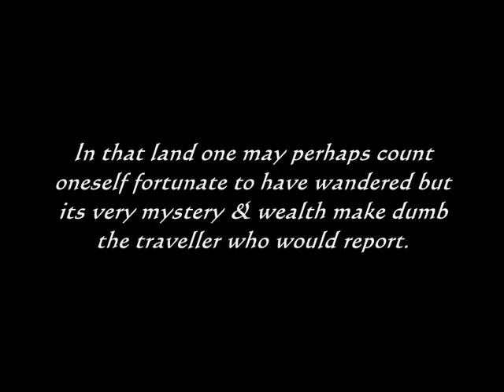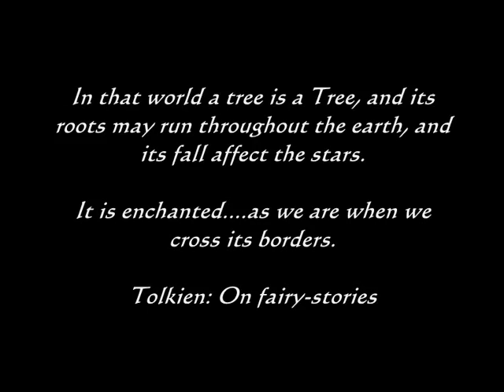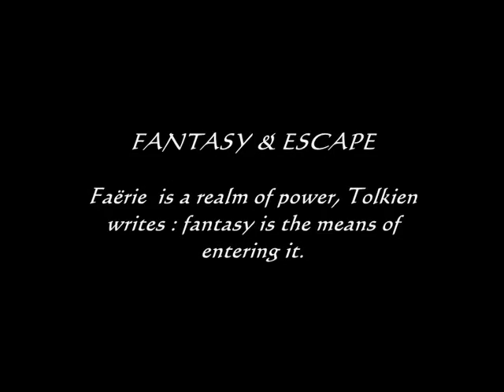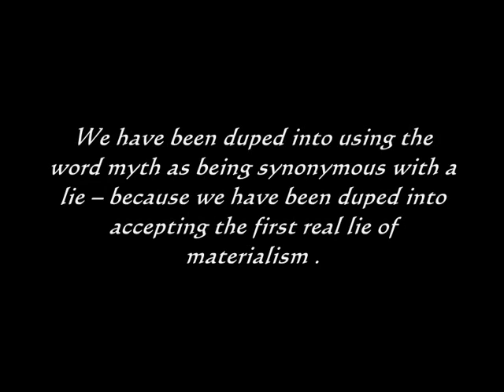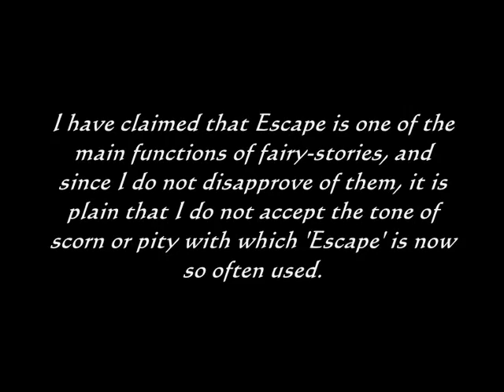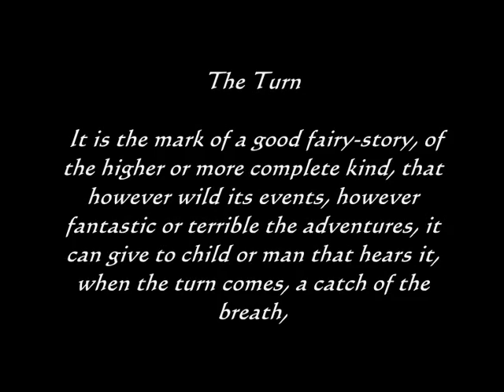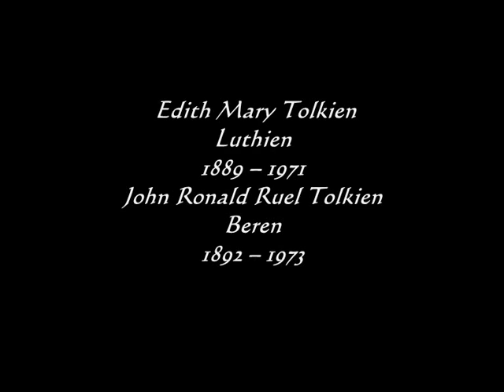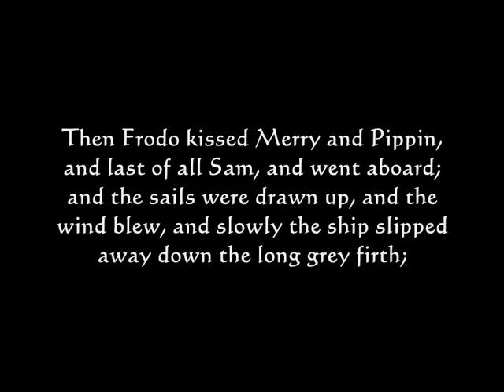Tolkien: On Fairy- stories Anne Maria Clarke explores Tolkien's Master Class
Tolkien: On Fairy- stories
Anne  Maria Clarke explores Tolkien's Master Class
Music: Ancient Days - composed & performed by David Johnson

Anne Maria Clarke is a writer & stroryteller. She has adapted & set to music numerous magical stories and tales of wonder from around the world including The Celtic Quest for the Grail - Sir Gawain & the Green Knight - The Six Swans - Vassilsa the Beautiful & many more. She is also the author of two books - The Little Goddess & The Dark Moon & has a thriving blog & YouTube channel.
Anne Maria is married & has two daughters & lives in the UK.

More fairy-stories, myths & legends by
Anne Maria Clarke
/Transpersonal Books - Transpersonal Psychology. Understanding the Soul - Expanding Consciousness